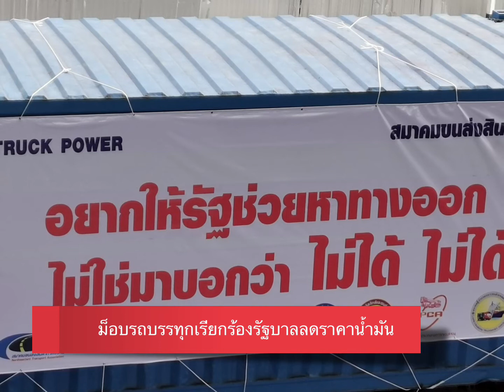นายกฯสั่งรถทหารเตรียมพร้อม ขนของแทนรถบรรทุกที่ขู่หยุดวิ่ง หลังน้ำมันแพง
นายกฯวอนสมาคมรถบรรทุกเห็นใจประเทศ อย่ากดดดันซ้ำเติมสถานการณ์ พร้อมสั่งกองทัพเตรียทพร้อมใช้รถทหารขนสินค้าแทนหากรถบรรทุกหยุดวิ่งจริง

ติดตามทุกช่องทาง รู้ข่าวไทย ทันข่าวโลก by Thai Econnews

เฟซบุ๊กแฟนเพจ :ThaiEconnews

ทวิตเตอร์ :@ThaiEconnews

อินสตราแกรม :ThaiEconnews